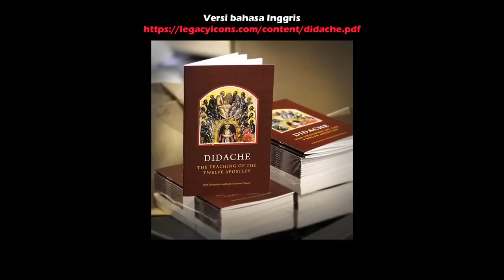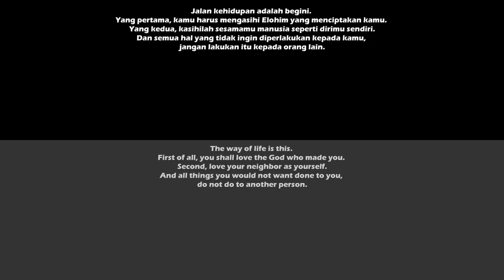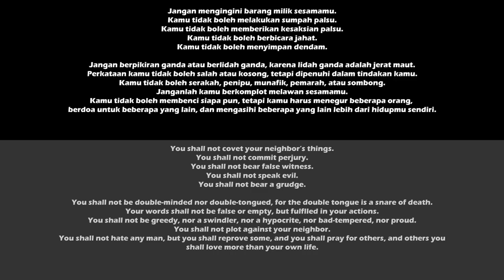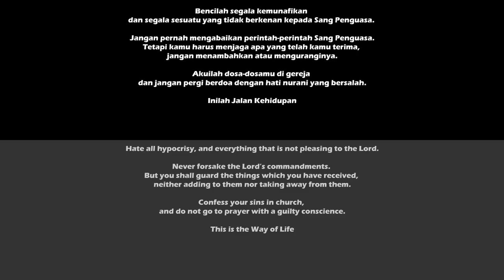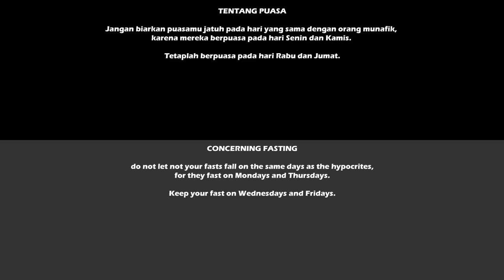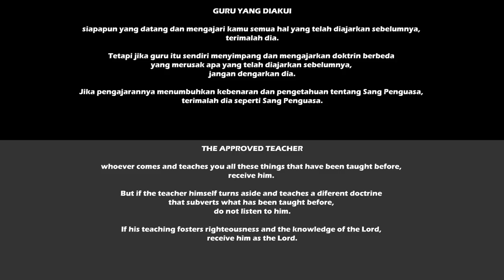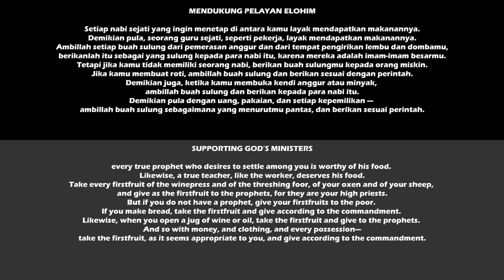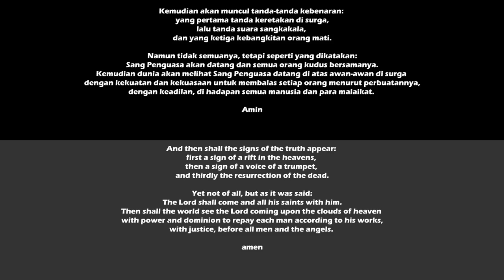KITAB DIDACHE❗ AJARAN RAHASIA 12 RASUL KRISTEN‼️ BAHASA INDONESIA TANPARAGI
Didache bahasa Inggris bisa dibaca di link ini

Didache bahasa Indonesia terjemahan Tanparagi bisa didownload di link ini

Saya (Tanparagi) mengizinkan siapapun untuk mencetak, mendistribusikan dan menjual Didache bahasa Indonesia terjemahan Tanparagi tanpa perlu memberikan apapun kepada saya

DIDACHE - AJARAN 12 RASUL YANG WAJIB DIKETAHUI ORANG KRISTEN - BAHASA INDONESIA TANPARAGI